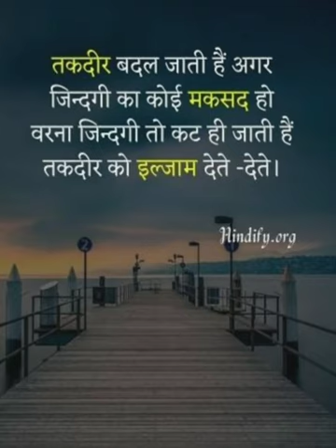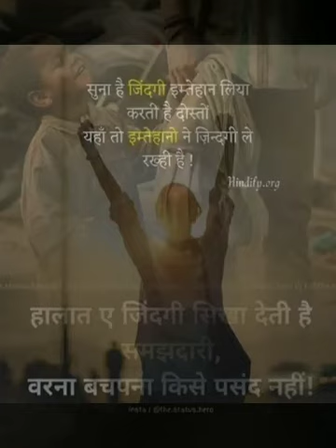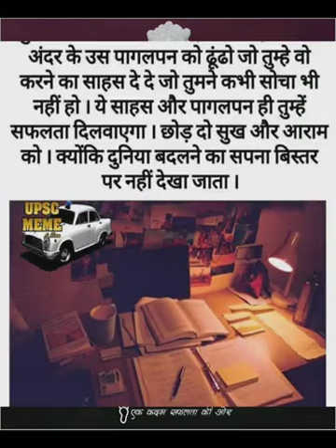🔥 IAS बनने के 🎯लिए रो दोगे 💯इसे सुनो। Upsc Best📚 Motivational Videos। Ips Motivational Songs।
__.Keep_Loving.__

            सीढीयों कि जरूरत उन्हें है, जिन्हें छत तक जाना है।
           मेरी मंजील तो आसमान है, रास्ता भी खुद ही बनाना है।

              THANK_😊😊😊😊😊😊😊😊_YOU

 🇮🇳🔥_____Keep_Loving_&_Supporting____🇮🇳🔥

Thank you. Officer

 🔥🙏_____Keep_Loving_&_Supporting____🙏🔥